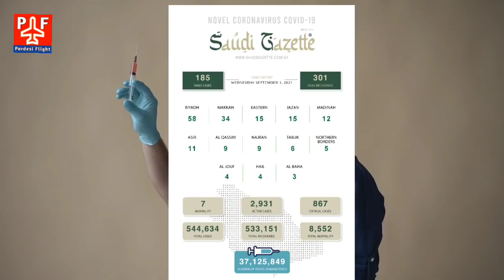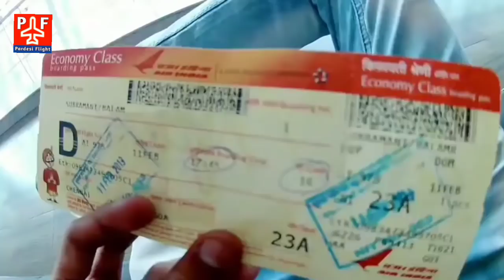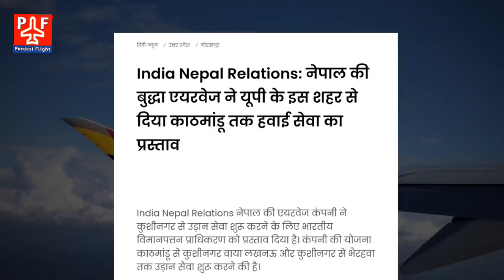Today 2 September Flight-Updates | अच्छी ख़बर 5528 भारतीयों को हफ़्ते में ट्रेवेल करने की Permission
Today 2 September Flight-Travels Updates | भारतीयों के लिए अच्छी ख़बर 5528 लोगों को हफ़्ते में ट्रेवेल करने की Permission मिली |